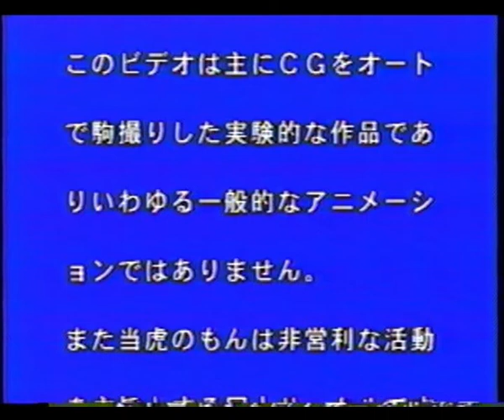Gekidora VIDEO Vol.01 - Ranomonto - VHS Bootleg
VHS Sample of the Doujin Anime Video Gekidora VIDEO Vol.01 released by Ranomonto in 1980 as part of their Super Adult Japanimation series which included characters from Ranma 1/2.